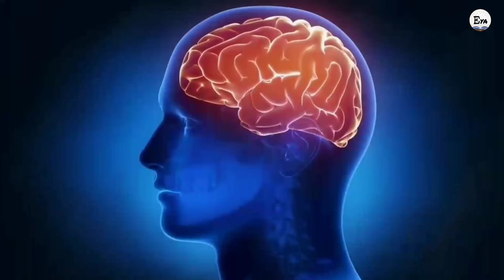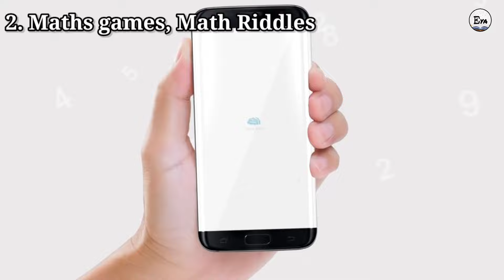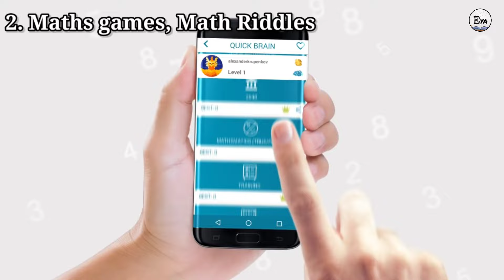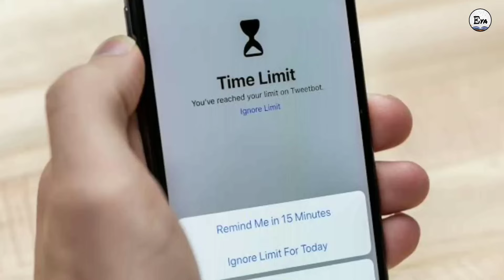Top 5 Brain games to increase memory power | दिमाग तेज कर देंगी ये 5 mobile games | Educationiya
In this exciting video, you will get 5 amazing brain games which gives the answers to some most frequently asked questions such as how to improve memory power, how to improve brain power, how to rejuvenate your brain when you are bored or when you are feeling tired, and most importantly - what to do when you're bored. These 5 brain games will train your brain to improve its perspective, concentration, and focus, in a most unique way.

Top 5 powerful Brain games
1) Brain Dots 2
2) Quick Brain
3) Brain it on
4) Unblock me
5) You must escape

Previous video :-
Top 7 Brain games to increase memory power | दिमाग तेज कर देंगी ये 7 mobile games । android games

How to join Indian Air force / Indian Air force kaise join Kare / Group X & Group Y / Educationiya -

NEET exam complete details in Hindi/ नीट क्या है/ NEET के बाद कौन-2 कोर्स कर सकते हैं

How to choose the Best school for your child? बच्चे के लिए अच्छा स्कूल कैसे चुने ?

Topic Coverd :-
brain games
mind games
best android games
brain power
best apps for students
boost your brain power
memory power
memory tips
iq.increase
iq.mind power
top android apps
best android apps for studets
study apps
subconscious mind
how to increase brain power and concentration
free apps for students
mobile games
how to increase brain power by yoga
how to boost brain memory
concentration
dimag tej karne ke tarike
improve memory power
games for brain exercise
games brain it on
games for brain
games that improve your brain
games that make your brain sharp
games for your brain
games brain test
games effect on brain
brain games mobile apps in hindi
brain games in hindi
brain games
brain mobile game
brain mobile games
best brain mobile games
mobile games to increase brain power
brain boosting mobile games
brain test mobile game

► GEARS👇

► My Boya by MM1 Mic 🎤 :

► My tripod :

► My mic 🎤 :

► My Headphones 🎧 :

► My pop filter Mic & mic stand :

► My Gorillapod tripod :